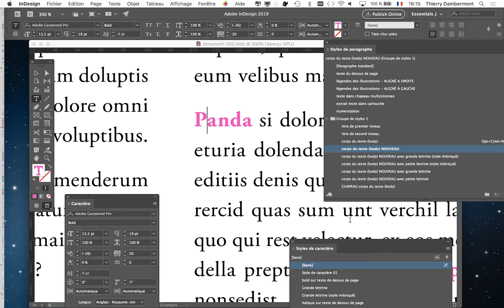MEP PRAT groupe B1C1 2019 2020 refA07 SECOND COURS 1920 1080